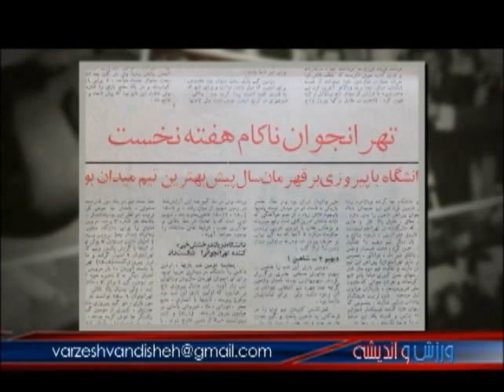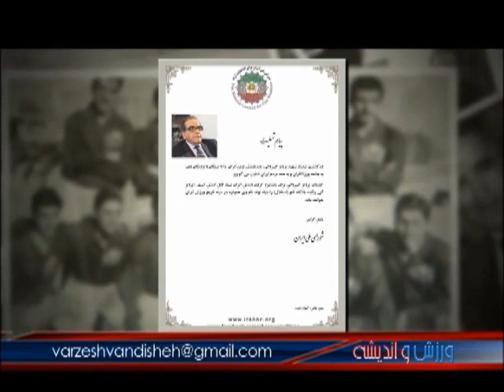گزارشی دیدنی در باره تیمسار پرویز خسروانی !